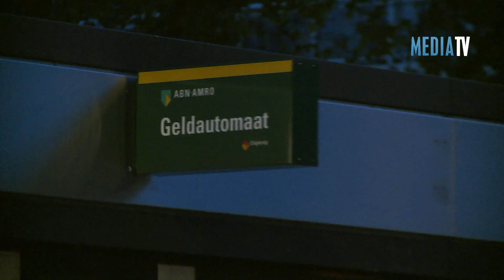Plofkraak op geldautomaat Prinsenland Rotterdam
Voice-over: Ed Koorengevel - Camera: Video Duivestein ROTTERDAM - Op een geldautomaat van de ABN-Amro bank aan de Hantje de Jongstraat in Rotterdam heeft in de nacht van woensdag op donderdag een plofkraak plaatsgevonden. Daardoor ontstond er veel schade aan de automaat maar ook in het pand zelf. In een aangrenzende fietsenwinkel werd een muur ontzet door de klap. De auto die gebruikt werd bleek gestolen en in brand gestoken te zijn. De drie verdachten zijn er op twee scooters vandoor gegaan in onbekende richting. De politiehelikopter assisteerde de politieagenten op straat maar er kon niemand worden aangehouden. De politieheli verliet de regio alweer vrij snel voor een volgende plofkraak in Heemstede. Een lid van het Team Explosieven Verkenning heeft de situatie ter plaatse veiliggesteld. Hierna kon de Forensische Opsporing starten met het onderzoek.